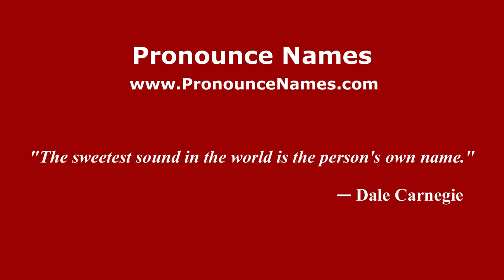How to pronounce Teresa Velázquez (Mexico/Mexican Spanish) - PronounceNames.com